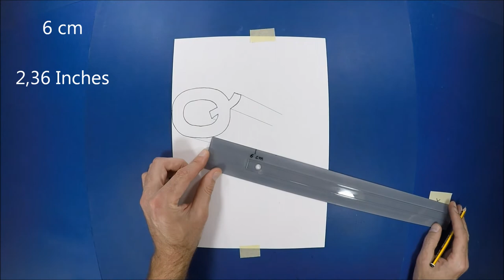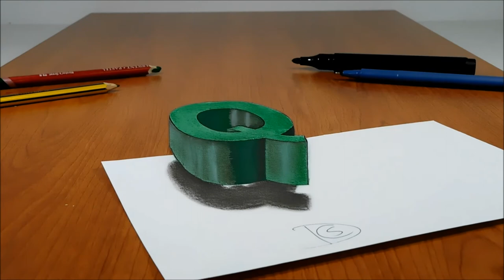Try to do 3D Trick Art on Paper, floating letter Q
3D art on paper.
Speed drawing.

Used materials:
Markers
Eraser

Materiais usados:
Marcadores
Borracha